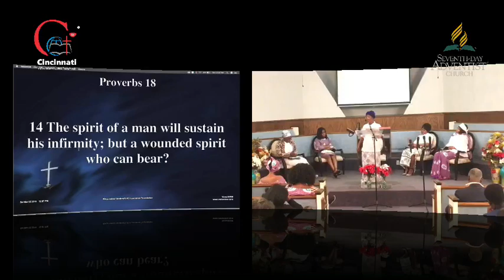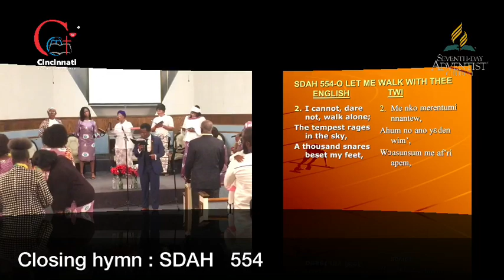Women Discovering Jesus by Mad. Magaret Nsiah